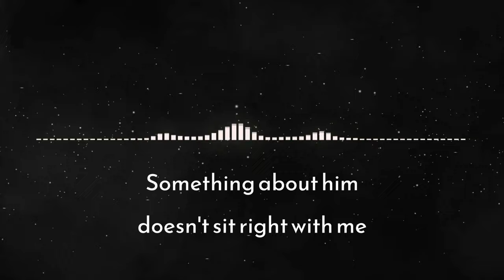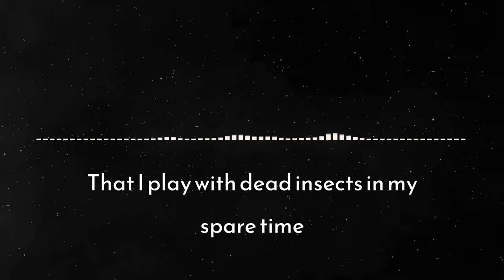Ryan Gosling phone interview about his new Obooma movie: "Yes We Can"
In this interview Ryan Gosling elaborates on his deep-seated for Barack Obooma, his autism and his unusual hobby of playing with dead insects.